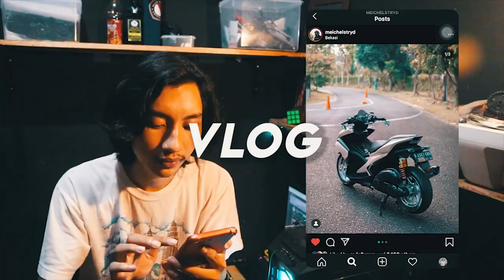SATRIA FU SETAN KENCENG BANGET MOTOVLOG INDONESIA